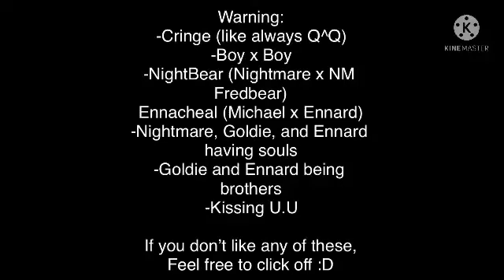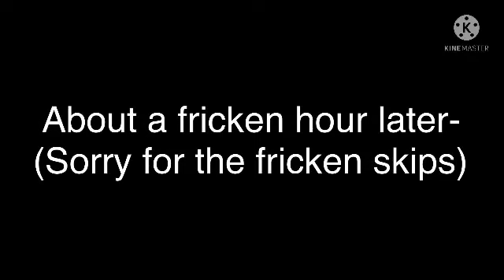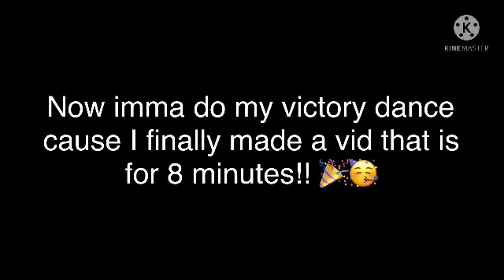Nightmare, Goldie, and Ennard become alive again for 24 hours!~ (OrIgInAl?) Ennacheal, NightBear QwQ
This is my late 40k views special QwQ